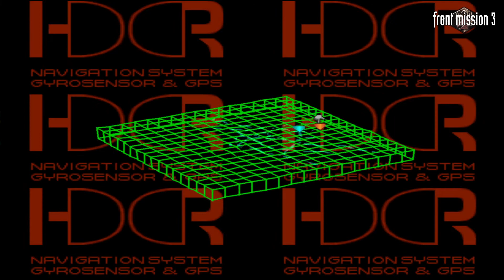Front Mission 3 - ePSXe - Part 7